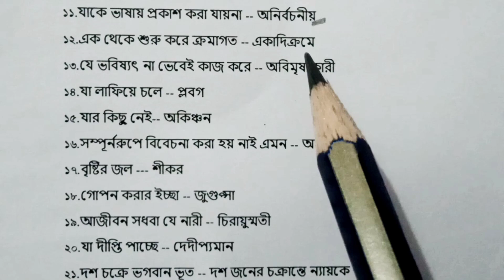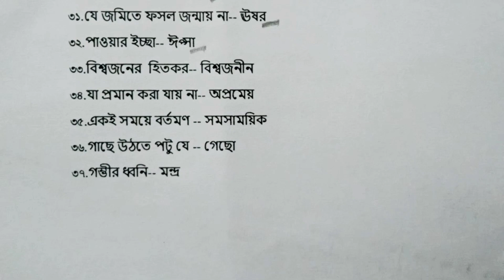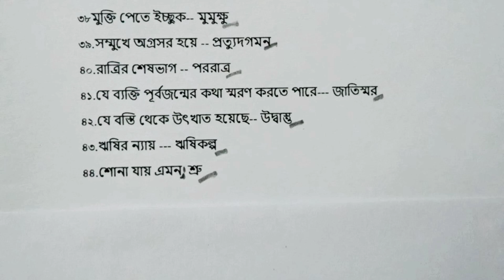এক কথায় প্রকাশ থেকে সকল গুরুত্বপূর্ণ MCQ. Bangla in a word special MCQ. কেউ ভুলেও মিস করবেন না। Bcs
এক কথায় প্রকাশ থেকে বাছাই করা mcq প্রশ্ন | বিগত ৪০ বছরে বার বার বিভিন্ন পরীক্ষায় আসা গুরুত্বপূর্ণ mcq প্রশ্ন,পার্ট - ০৭.

This video is In a word related special MCQ question, part- 07. It helps to all competitive examination for all candidates.